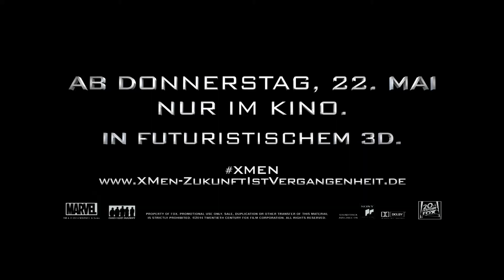X-Men X-Perience! - Ankündigung von Hugh Jackman, James McAvoy & Michael Fassbender